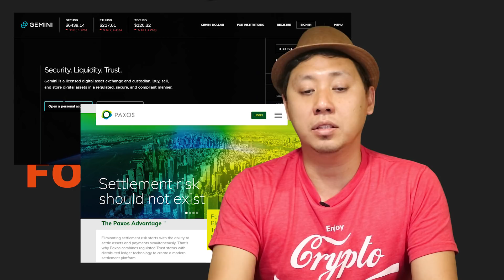LAST CHANCE to Swap NAS Tokens, Binance Works on DEX, Puerto Rico Bank & BlockTower CEO Bet Badly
Thanks for tuning in to Rock The Block Daily. Monday to Friday.
Stay up to date with all the daily cryptocurrency and block chain news 5 days a week.

Bitcoin (BTC): 1KxwRqsHApwBSneY88vMffWLFEUEncZ5jq

A) Fuddip & Fomoon:
Last day for Nebulas NAS token swap Mainnet NAS coins will end on October 10

Puerto Rico-based startup bank is said to be struggling to survive as large chunk of assets come from Tether's US dollars

Binance plans to create and successfully launch a DEX

B) Mediasized the Regulators:
Maltese government is enacting its Cryptocurrency and Blockchain regulation ahead of Malta Blockchain Summit

Coinsquare to be the first crypto company in Canada to secure a banking relationship with one of Canada's Big 5 banks

C) Founders & Use Chains
Chinese bitcoin tycoon Li Xiaolai has announced that he personally will not invest in blockchain projects in the future

Cryptoasset investment firm BlockTower CEO Ari Paul has lost 99.73 percent of his $1 million Bitcoin price bet